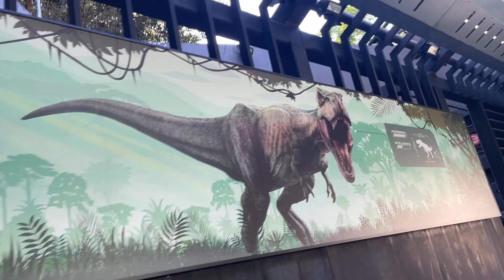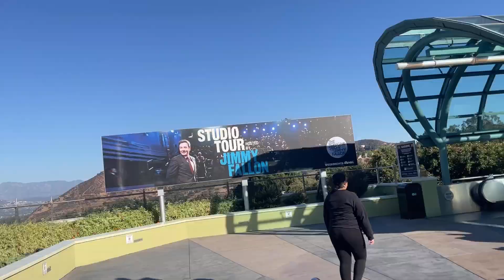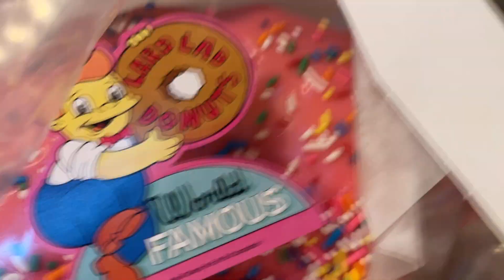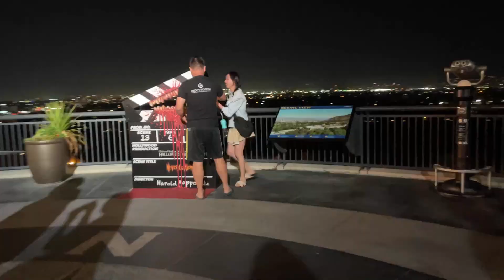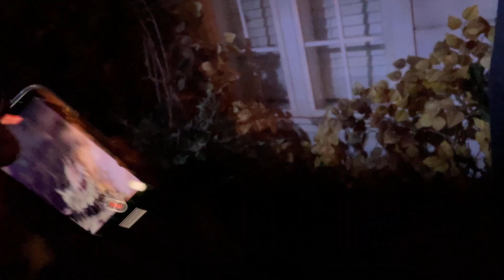FIRST TIME AT UNIVERSAL STUDIOS/HORROR NIGHTS!! | Sharon Salazar